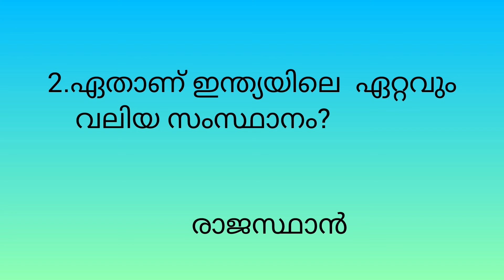Malayalam quiz questions പൊതുവിജ്ഞാനം,GK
Malayalam quiz questions,GK പൊതുവിജ്ഞാനം